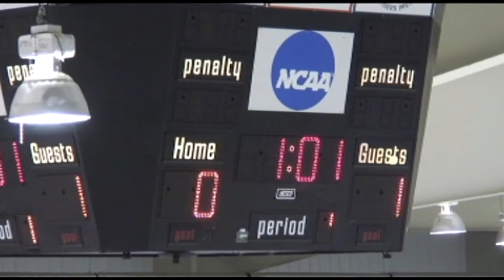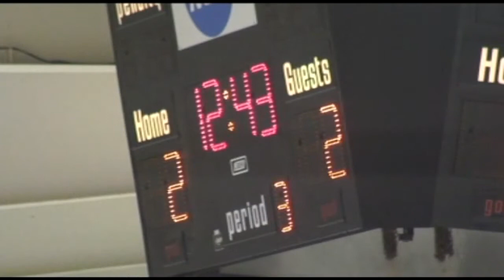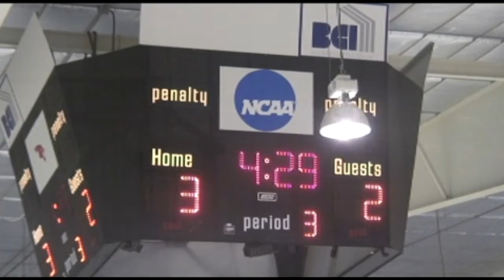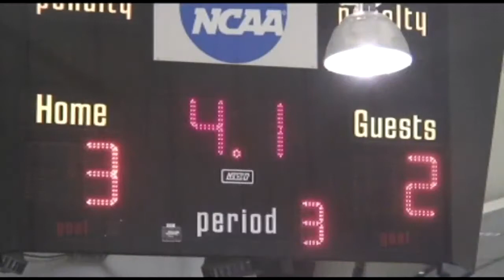Middleton Varsity Hockey versus Verona.mp4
Highlights of Middleton versus Verona Varsity high school hockey game at Capitol ice on December 14, 2010.